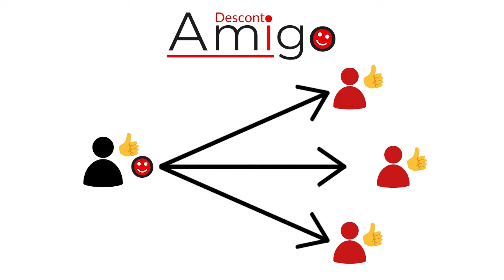Pitadas e Palpites entrevista Eduardo Alves da Cunha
Hoje é dia de Pitadas e palpites!

Nesta edição, Paula Weber entrevista Eduardo Alves da Cunha!

Eduardo é Mestre em Administração de Empresas com foco em Operations Management pela EAESP-FGV. Graduado em Administração de Empresas pela EAESP-FGV. Executivo com mais de 30 anos de experiência em Supply Chain, tendo atuado em empresas nacionais e multinacionais. Atualmente professor da BSP, investidor e mentor na Wow Aceleradora, Sócio fundador da SCA- Supply Chain Advisory, Fundador da Fazenda Picapau, produtora de azeite, vinagre de framboesa, mel silvestre e reflorestamento.